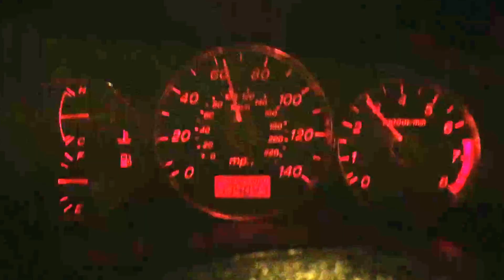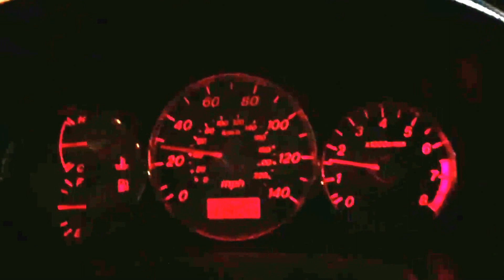2003.5 MAZDASPEED Protege Night Drive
A quick night drive in my 03.5 MSProtege. Sorry for the choppy video, this was shot on an iPhone 4S.

Looking to save a little $$ on Gas, checkout the GetUpside App! If you use my link/ code below, you'll get an extra .15/gal cash back the first time you use the app!

Thanks for stopping by, I hope you enjoyed this video! Until next time... Think Positive, Work Hard & Stay Humble!